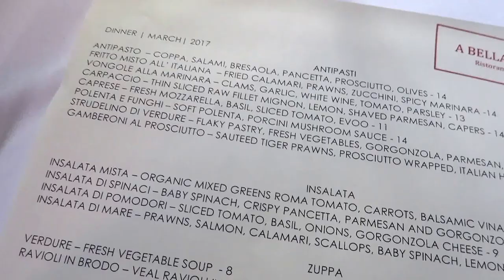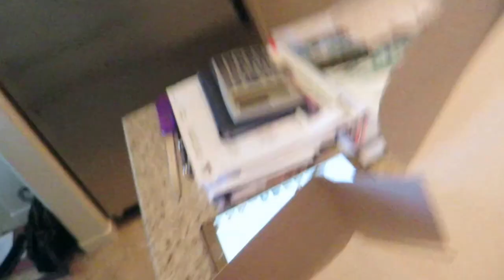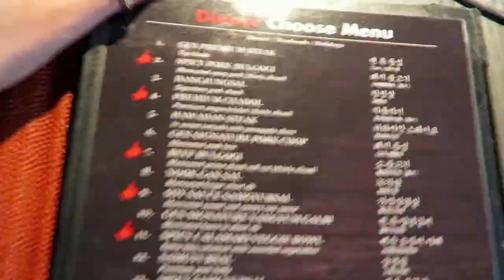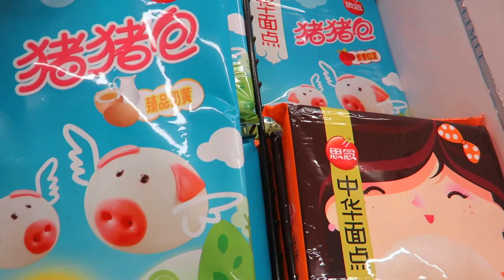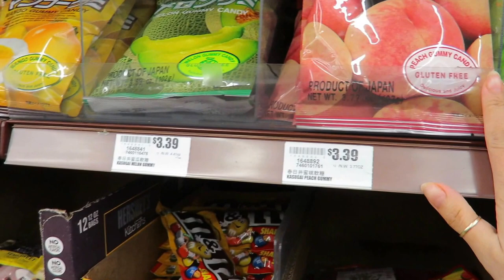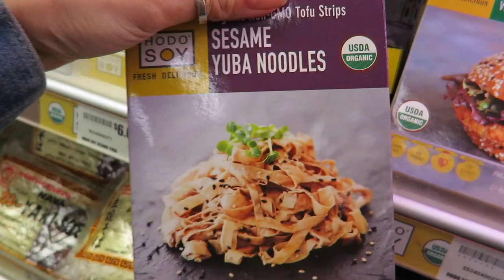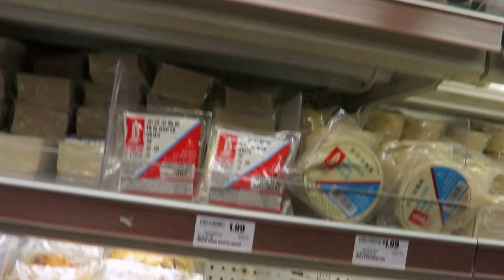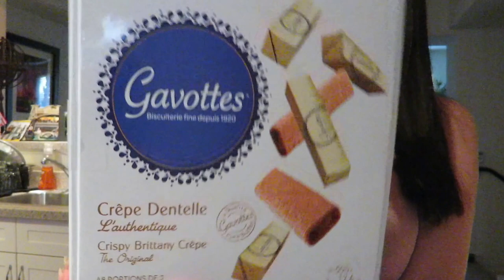VLOG 4 | KOREAN BBQ | GROCERY SHOPPING | FOOD HAUL | EATING DONUTS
Hi everyone! This is a vlog between March 25th and 26th. We went to a restaurant called A Belliagio then afterwards we went to Psycho Donuts for yummy donuts. On Sunday we went to Gen Korean BBQ. Afterwards we went to 99 Ranch market, Hello Desserts ( Boba + snacks), Safeway then home. At the very end there's bloopers because I kept messing up!